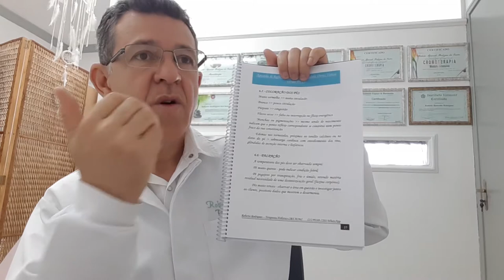1ª Parte da 11ª Aula Curso de Reflexologia Podal - Tema Coloração dos Pés - Aula GRÁTIS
1ª Parte da 11ª Aula Curso de Reflexologia Podal - Tema Coloração dos Pés - Aula GRÁTIS RobertoRodriguesResponde Depoimentos Emocionantes abaixo👇👇